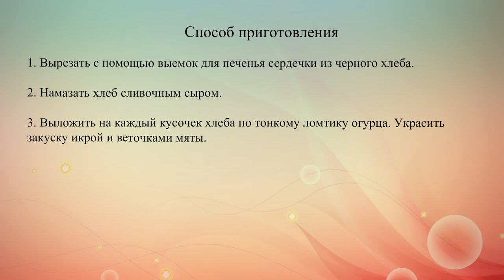Канапе с икрой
Праздничные канапе в виде сердечек с икрой, огурцами и сливочным сыром